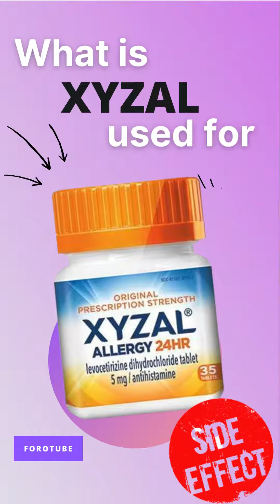XYZAL SIDE EFFECTS 💊 - What is xyzal used for